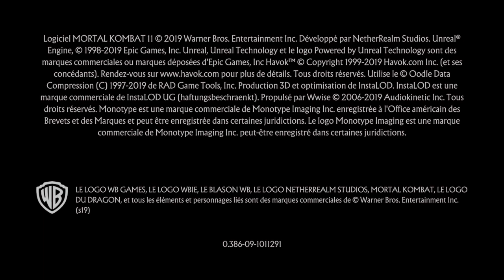Mortal Kombat 11